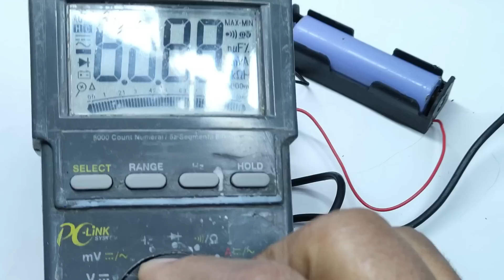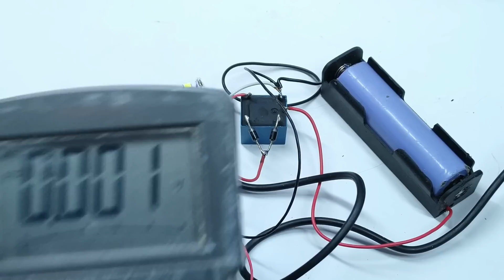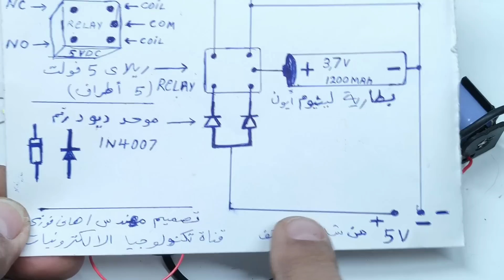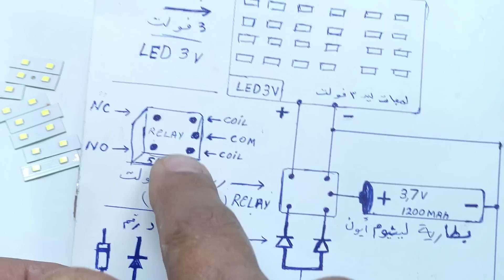وداعًا للظلام! اصنع أسهل كشاف طوارئ ذكي فى 5 دقائق يعمل تلقائياً 💡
هل سئمت من انقطاع الكهرباء المفاجئ؟ في هذا الفيديو سأريك كيف تحول شاحن هاتف قديم إلى كشاف طوارئ ذكي يضيء فوراً عند انقطاع التيار!
يقدم المهندس هاني فوزي شرحاً تطبيقياً لابتكار كشاف طوارئ يعمل بجهد 5 فولت، يعتمد على ريلي (Relay 5V) لتبديل الطاقة بين الشاحن والبطارية الليثيوم (18650) تلقائياً. الفيديو يستعرض طريقة استغلال شرائح الليد (LED Strips) المستخرجة من لمبات النيون التالفة وتوصيلها على التوازي للحصول على إضاءة قوية جداً. ستتعلم كيفية حماية البطارية باستخدام الدايودات (1N4007) لضمان الشحن الآمن ومنع التفريغ العكسي، مما يوفر لك حلاً اقتصادياً وفعالاً لمواجهة أزمات انقطاع الكهرباء باستخدام مكونات بسيطة ومعاد تدويرها.
سوف يستطيع اى شخص عادى وبدون اى خبرة فى الالكترونيات
عمل كشاف شجن طوارئ فى دقائق و بنفسة وابهار من حولك بمجرد مشاهدتك الفيديو

الكشاف يعمل عند انقطاع الكهرباء بشكل اتوماتك ويشحن البطارية اثناء وجود الكهرباء
اسهل طريقة لصنع  دائرة كشاف شحن طوارئ  من مكونات بسيطة  شاهد الفيديو الان
5 دقائق تكفي لصنع كشاف طوارئ أوتوماتيكي احترافي بنفسك
كيف تصنع كشاف طوارئ أوتوماتيكي في ٥ دقائق فقط؟
٤ خطوات سهلة لصنع كشاف طوارئ أوتوماتيكي في المنزل
اصنع كشاف طوارئ أوتوماتيكي بنفسك في ٥ دقائق فقط!
٥ دقائق تكفي لصنع اسهل كشاف طوارئ احترافي
كشاف طوارئ أوتوماتيكي سهل الصنع في ٥ دقائق احترافي
 1 كيفية صنع كشاف قوي
 2. كشاف DIY
 3. صنع كشاف LED
 4. بناء كشاف يدوي
 5. كيفية صنع كشاف باستخدام لمبة LED
 6. كشاف ضوء قوي منزلي
 7 طريقة عمل كشاف طوارئ
 8. مشاريع إلكترونية كشاف
 9. كيفية تجميع كشاف ضوء
 10. كشاف قوي باستخدام بطارية
 11. طريقة صنع كشاف ضوء

اهلا وسهلا دائما بيك معنا بالقناة يسعدنى وجودكم معنا في القناة. فأنتم مصدر إلهام لنا،
ونسعى دائماً لتقديم أفضل ما لدينا لكم فى
,إلكترونيات,ابتكارات,إصلاح,دائرة,كهرباء,اصنع بنفسك,ابتكارات الكترونيات

 اصنع بنفسك كشاف شحن طوارئ فى 5 دقائق